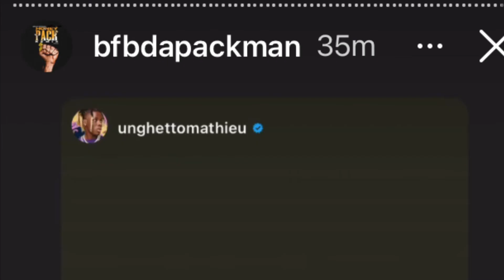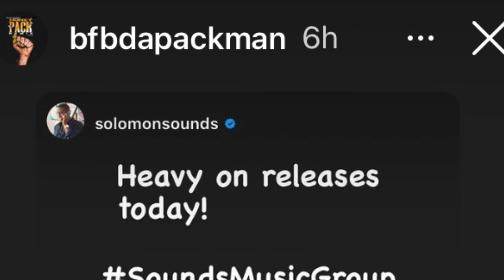BFb da packman honey pack remix ddg lil yachty leaked !